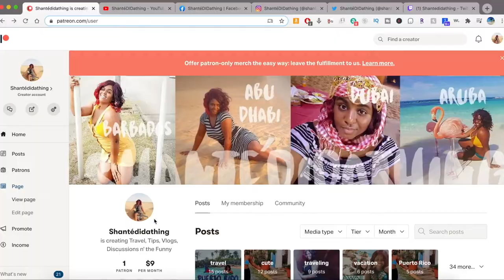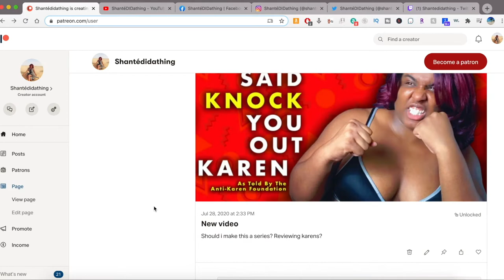The COOLEST Spot To Take Photos in Aruba | INSTAGRAM WORTHY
When in Aruba, definitely check out this chapel for those instagram worthy photos.

HEALTHYWAGE (Get paid to lose weight)
CHIME BANK ($50 sign up bonus)
COINOUT (receipt cashback bonuses app)
RAKUTEN (cashback on purchases $25 sign up bonus)
DOSH: link.dosh.cash/SHANTEG35 (cashback App)
TUBEBUDDY (Youtube Growth Tracker) code: shantedidathing

***STUDIO EQUIPMENT FOR TRAVEL VIDEOS AND VLOGS***

GO PRO
EK7000 4K (Akaso) 12MP 170 Degree Wide Angle

TEKCAM Akaso EK7000
Akaso Underwater & Waterproof Camera Case (Replacement)

Akaso Go Pro Accessories (14 in 1)

256GB Micro SD Card

4TB External Hard drive

8in Ring Light with Tripod

Mountdog 1350W Professional Photography Studio Softbox Lighting

Sunpak 620-020 Tripod

MPOW Universal Waterproof Phone Case For Underwater Activities

MELOP Waterproof pouch for Water Submersion Activities (BLUE)

**MY OTHER CONTENT CREATOR PLATFORMS***
Hideout.tv (similar to youtube)